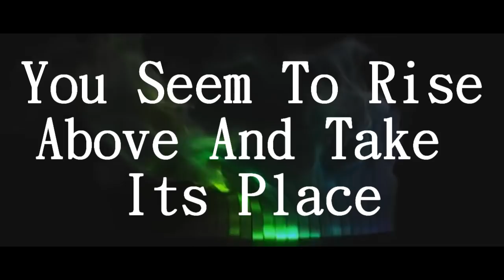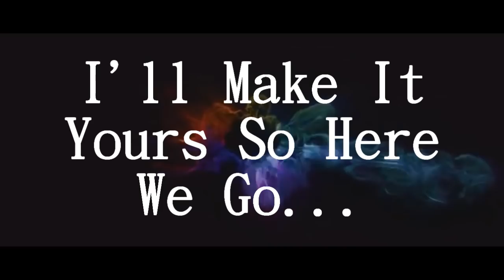The Distillers-Drain The Blood Lyrics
Made another lyric video! (these things are really fun to make by the way!)
SONG-Drain The Blood
ARTIST-The Distillers